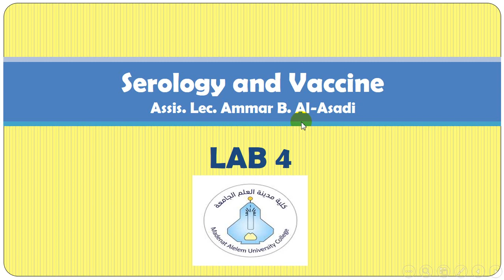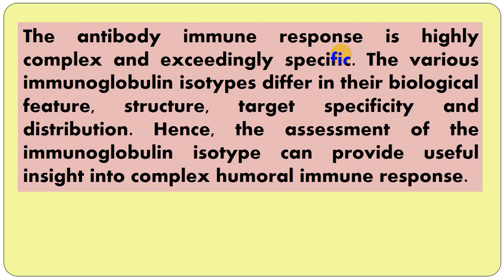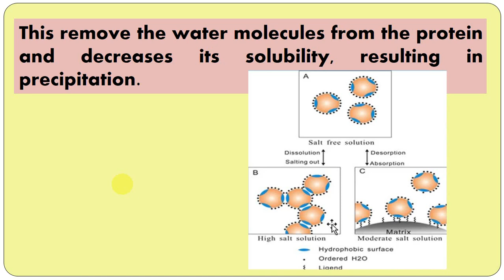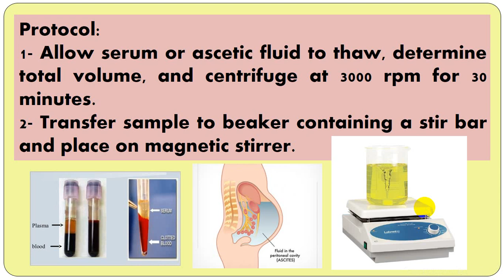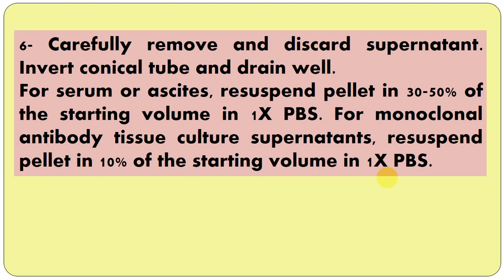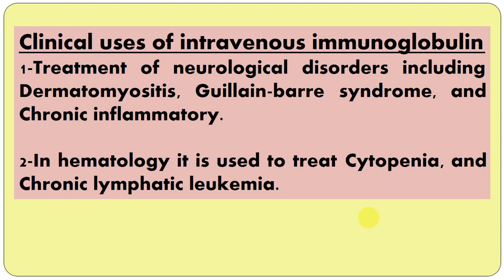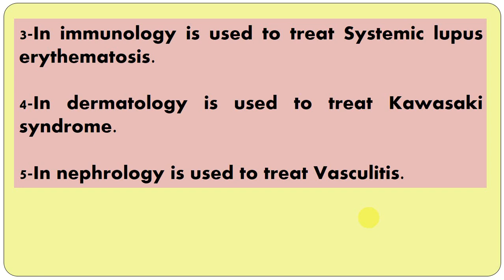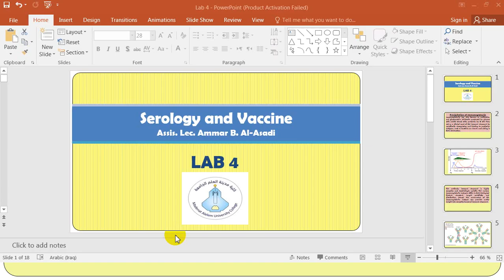Immunoglobulin Precipitation Lab 4 Serology and Vaccines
المختبر الرابع / مصول ولقاحات عملي / المرحلة الثالثة
قسم علوم الحياة / كلية مدينة العلم الجامعة / بغداد / العراق